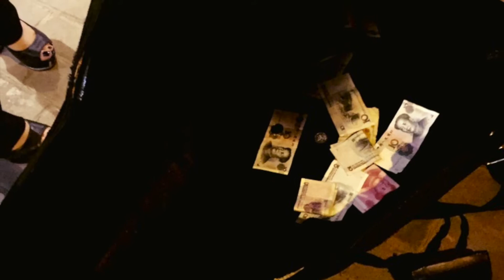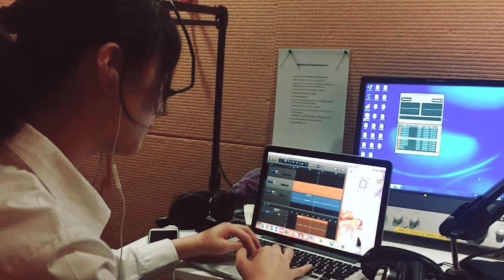Joanna Man Yi Lok - Safe and Sound (Cover)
This is the cover of Taylor Swift's Safe and Sound; the video includes the photos of my performance with La Musique.